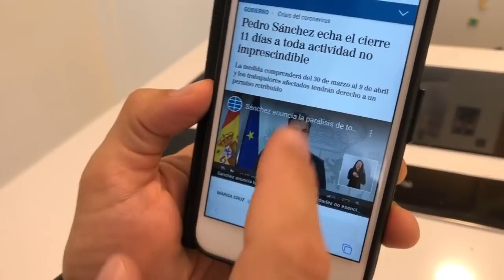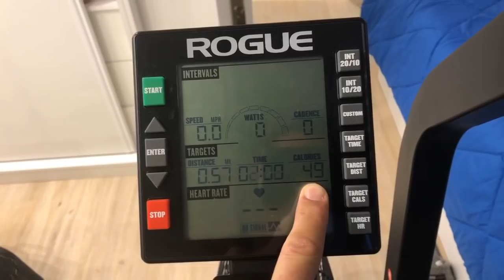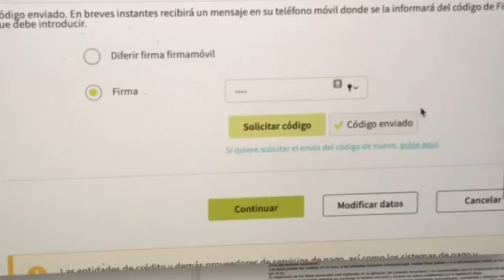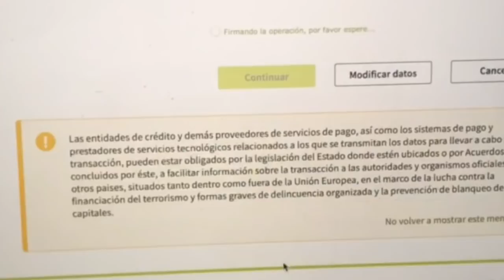¡METO EL GIMNASIO EN MI CASA! y EL SEMINARIO BENÉFICO CON TOPS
🚀 INCIPIT ( programa básico de entrenamiento para quien quiere iniciarse en el culturismo natural )
🔥 CONVIÉRTETE en EXPERTO de CULTURISMO NATURAL ( curso certificado EREPS y FEF para ejercer la profesión de Entrenador Personal experto en Culturismo )

🔥 DEMO EXPERTO 😱 G-R-A-T-U-I-T-A🔥 ( 3 video lecciones extraídas del curso Experto en Culturismo Natural + de 180 min de ponencia )

➡️ INCIPIT 4 TRAINERS ( curso para Personal Trainer para aprender la PRACTICA avanzada )
➡️ Seminario ENTRENAMIENTO ( curso sobre preparación de un campeonato de Culturismo Natural )
➡️ POSA como un PRO ( curso para aprender a posar para una competición )

🚀 WEBINAR GRATUITO ( Como vivir del Fitness en 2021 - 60 min formación )

Súmate a la R-Evolución del Culturismo Natural 🔥